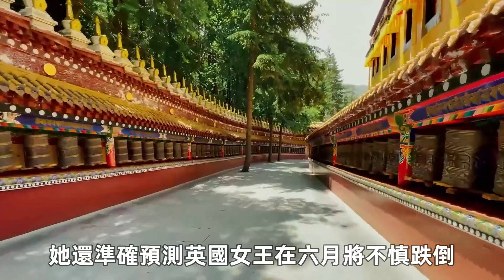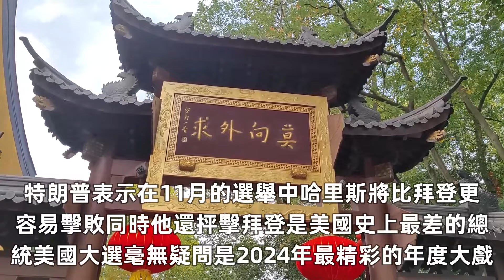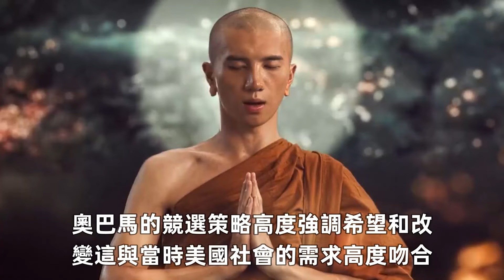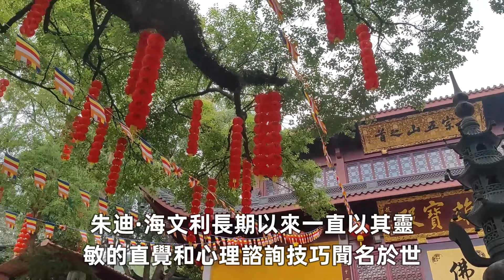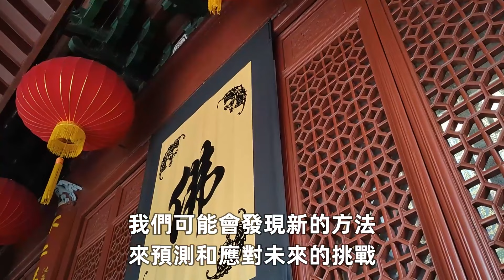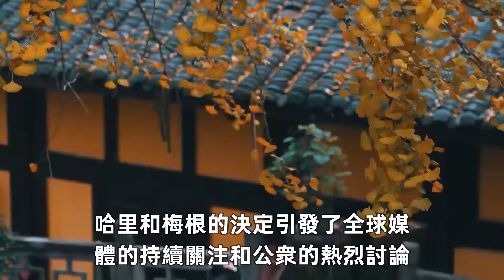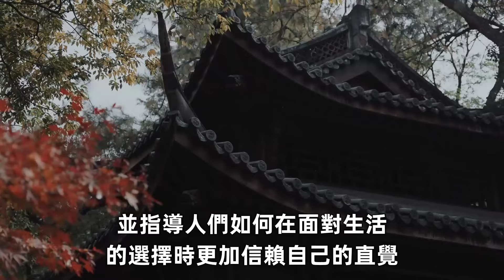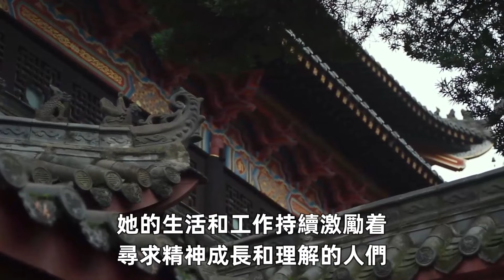驚爆！美國總統御用神婆，朱迪·海文利冒死洩露，白宮新主人竟然是...